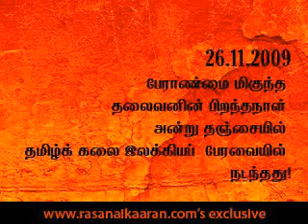Jananathan's Peranmai-oru paarvai6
Rasanaikaaran.com, Mu.Ramaswamy